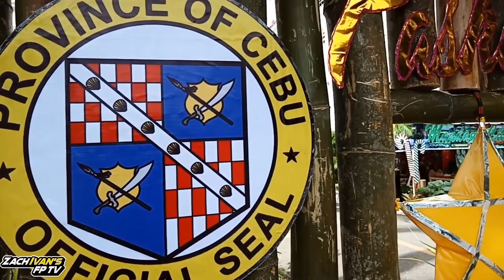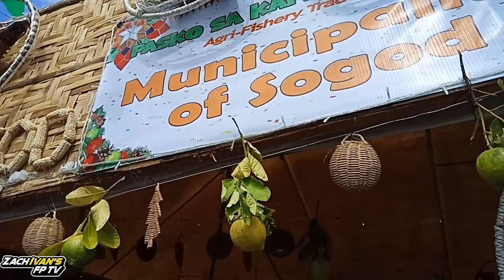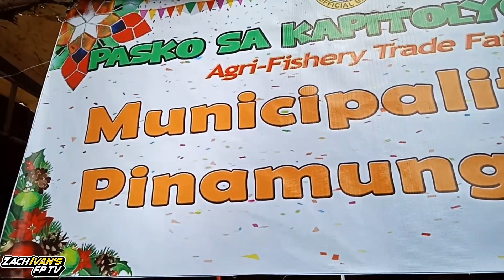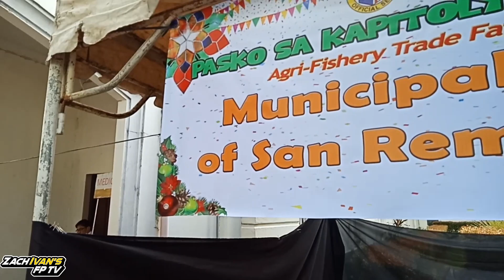PASKO SA KAPITOLYO 2022 Agri-Fishery Trade Fair and Exhibit/ZachIvansFPTV